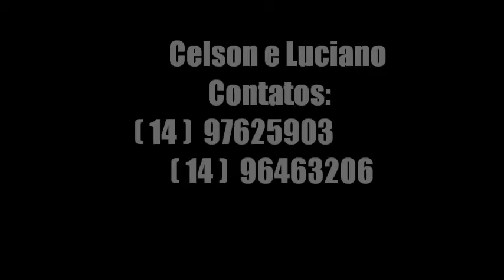Celson e Luciano - DEUS do Impossivel | lançamento 2013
Louvor do mais novo album da Dupla Celson e Luciano| Vencedor
compósitor : Fabiano Rocha (Dupla: Paulo Cesar e fabiano)

album 2013
exclusivo.